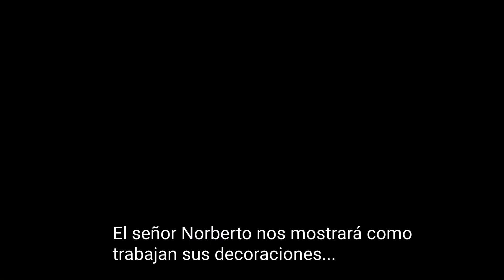Calaveras Monumentales, Tláhuac México 28 Octubre 2022. Parte 1